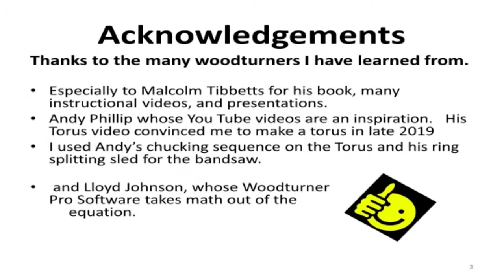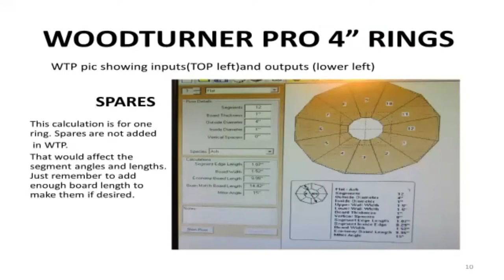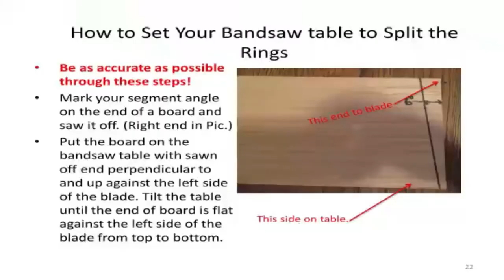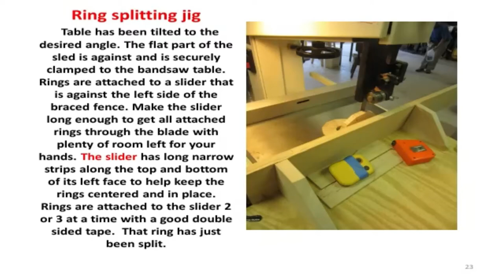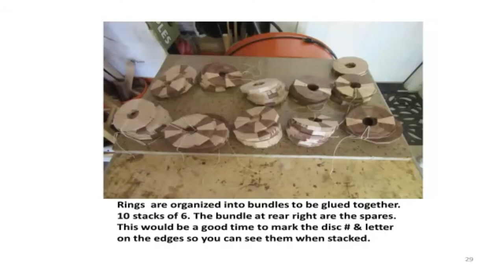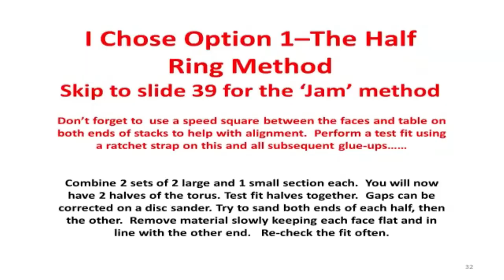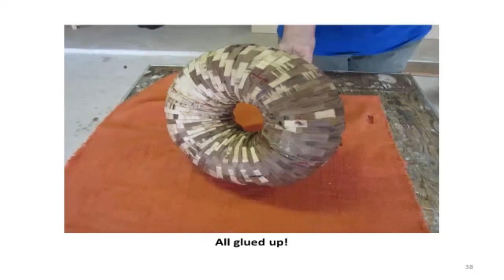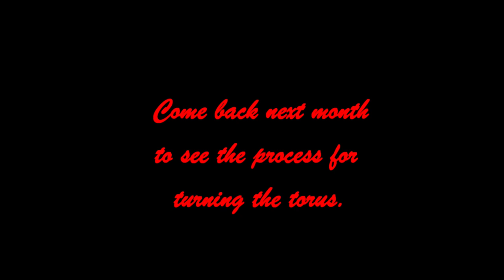Construction of a Torus, Part 1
Construction of a Torus, Part 1, covers the assembly of the segmented rings, describes how to split rings with the proper angle, and assembling the rings into a rough torus.